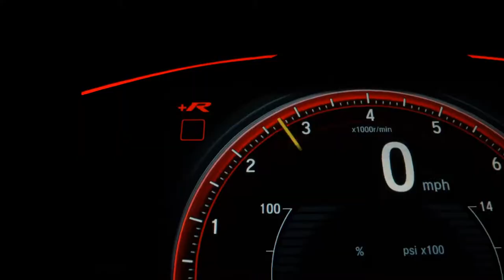FORD FIESTA - 2017 - São Bernardo do Campo/SP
Dados do Veículo
Veículo: FORD / FIESTA 1.6 TITANIUM HATCH 16V
Ano: 2017/2017
Combustível: FLEX
Portas: 4 PORTAS
Câmbio: Automático
Cor: PRETA
KM: 52.000

✅ Air Bag
✅ Alarme
✅ Ar Condicionado
✅ Ar Quente
✅ Direção Hidráulica
✅ Freio ABS
✅ Retrovisor Fotocrômico
✅ Retrovisores Elétricos
✅ Travas Elétricas
✅ Vidros Elétricos
✅ Volante com Regulagem de Altura
✅ Limpador Traseiro
✅ Piloto Automático
✅ Farol de Neblina
✅ Entrada USB
✅ Direção Elétrica
✅ Start-Stop
✅ Protetor de Cárter
✅ Rádio USB
✅ Som Original